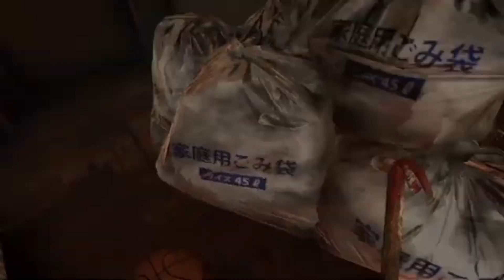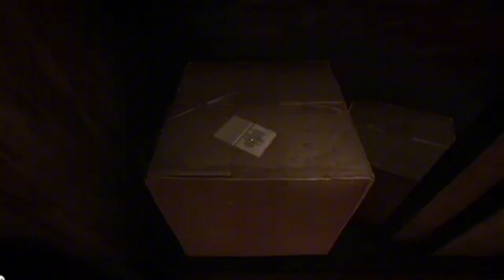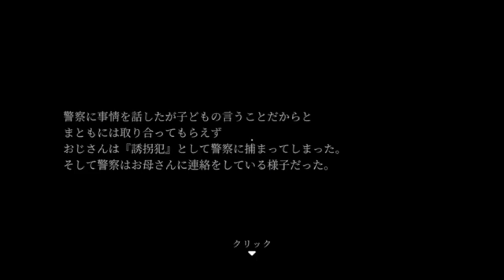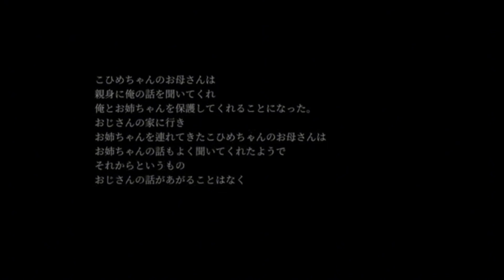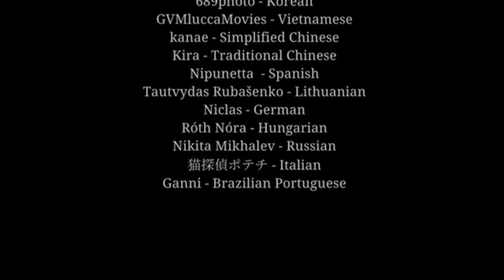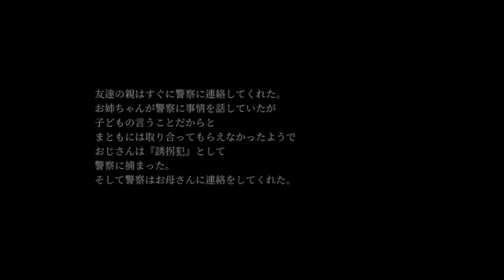【和製ホラー】恐怖の連続にビビりまくる女性実況者ぐみちゃん［誘拐事件/Chill'sArt］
和製ホラー…誘拐事件‼︎‼︎今回は家族を軸にした奇妙なホラーゲームをプレイしていきます。
頑張ってプレイしていますので見て下さい( ｣ ᐛ )｣

ぐみちゃんのオススメ動画はコチラ
この動画を見ればどんな感じで実況しているかわかります！！！
良ければ見て下さい♡

《自己紹介》
関西弁女性ゲーム実況者ぐみちゃんです♪
ゲーム実況を中心に活動しています。
主に、ホラー系、面白いゲーム、サバイバル系などをプレイしていきます。
特に好きなゲームはバイオハザードシリーズです♪
※綺麗な関西弁は喋れません。

◆やって欲しいゲームなどあれば
コメントや質問などTwitterにてどしどしご意見下さい♪

たくさんの動画をお届けしていきたいので
気になる、観たい！面白い！と思っていただけたら

◆ツイキャスはコチラ